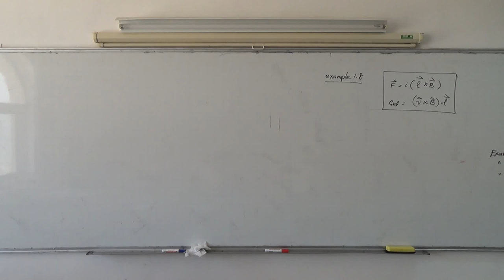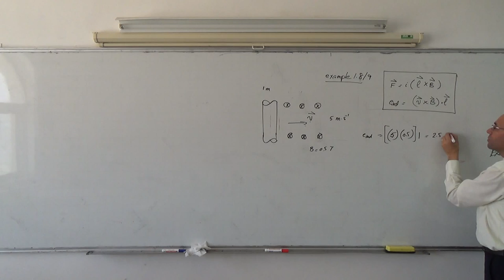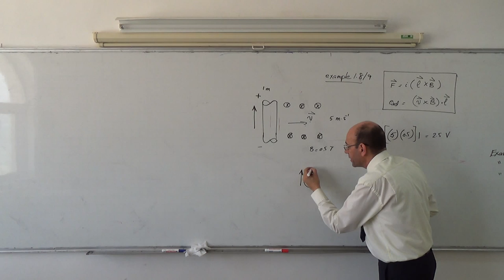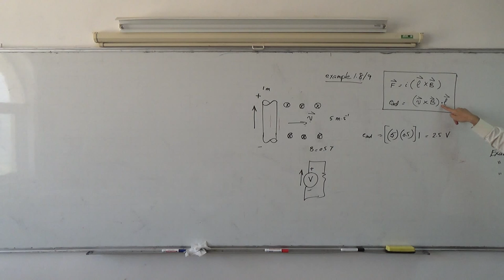Electromagnetic Basics VII: Generator action at right angles, Ex1.8, 20/3/2014